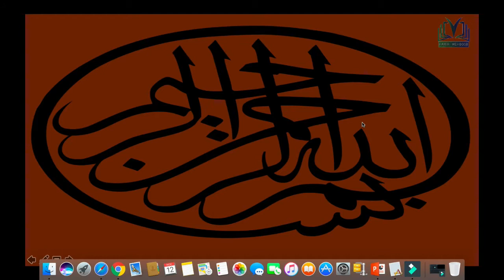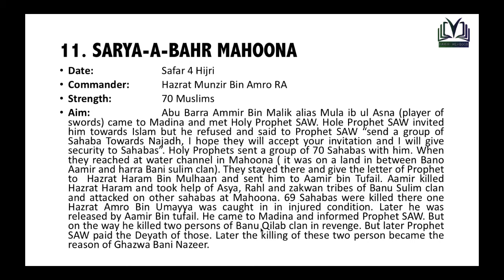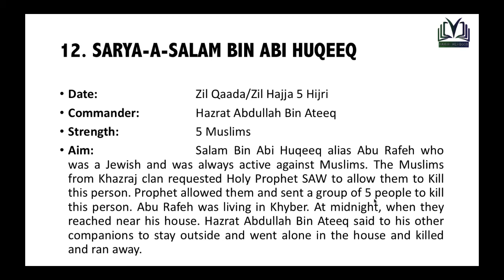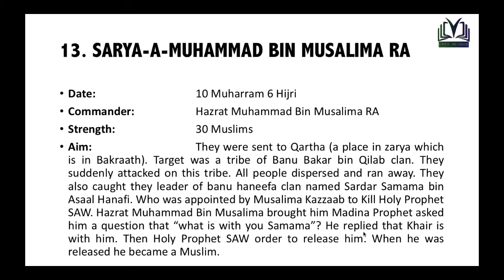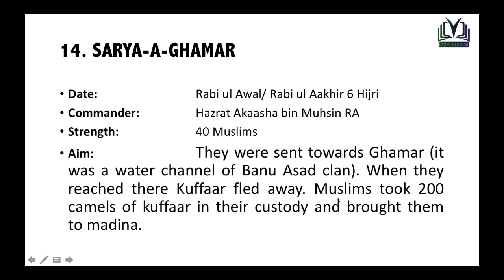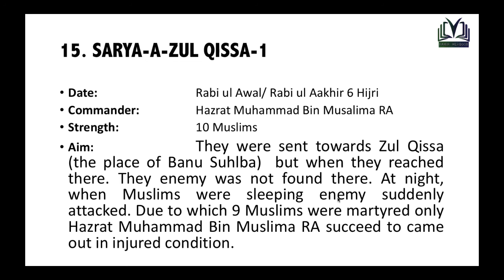Q No 24 I part-II (Sirya 11 to 15) I Hamir MehboobI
this video contains information regarding the expeditions lead by Prophet SAW indirectly. he did not participated himself but he nominated a commander and send them. The information collected from the book "Raheeq ul Maktoom" and " Madarij a Nabowath"